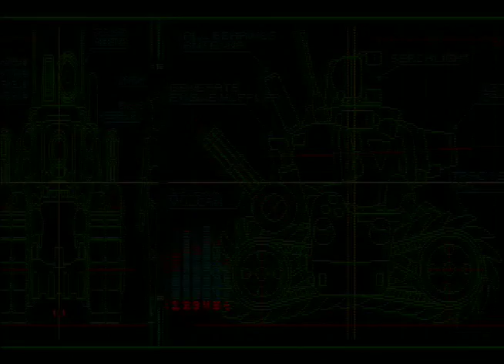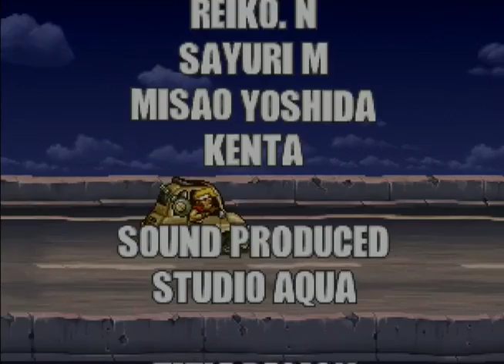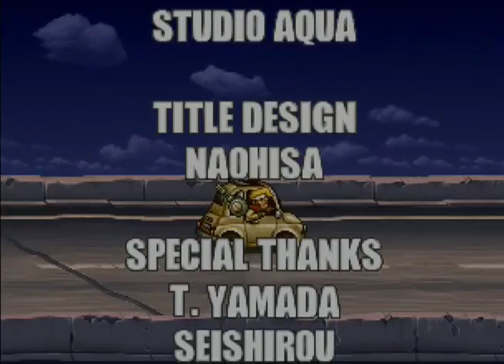Metal Slug 5 PS4